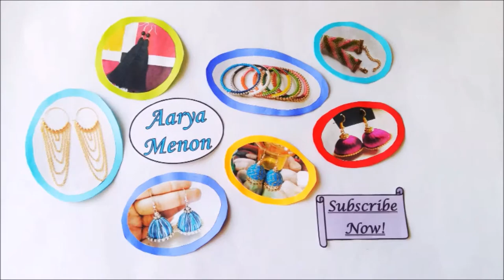DIY : Jhumka in 5 Different Ways | How to make Silk Thread Jhumka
Hello! In this video, I am going to make 5 Different Pairs of Silk Thread Jhumka Earrings.
These are very simple to make and look super cute.

Materials required:-
1. 5 Pairs of earring hooks.
2. Head pins - 10.
3. Small Golden Beads - 12.
4. Designer Golden Beads - 2.
5. Flower Bead Caps 5mm - 2.
6. Dome Bead Cap 7mm - 2.
7. Rhinestone Spacer Beads - 2.
8. Flower Bead Cap 8mm - 2.
9. Silk Thread of Different Colours.
10. 5 Pairs of Jhumka Base.
11. Fabric Glue.
12. Needles.
13. Thread Cutter.
14. Different types of Pliers.

Learn to make 5 DIY Pom-pom earrings

Learn to make Silk Thread Jhumka

1. (Introduction) Faith by Vibe Tracks.